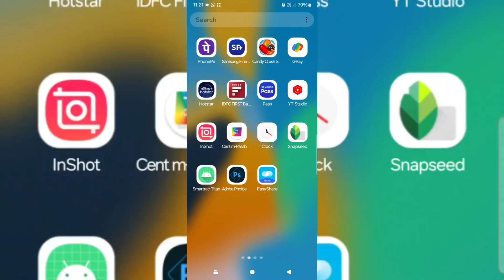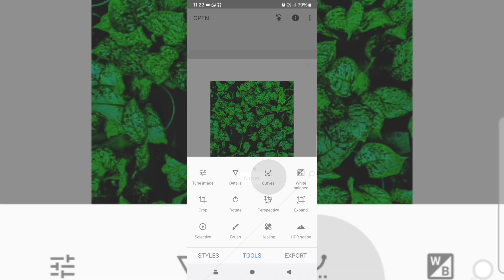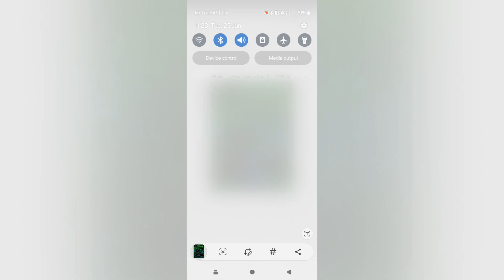( maple heaven ) # 32 ( Green plant leafs to editing low blue dot Leaf )